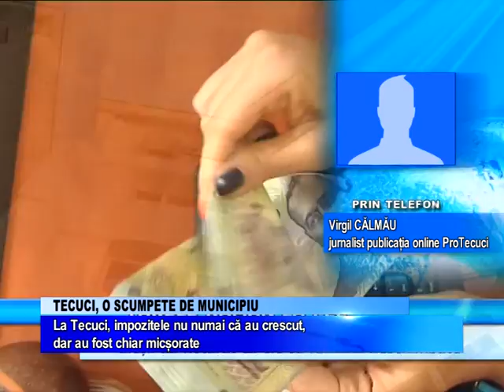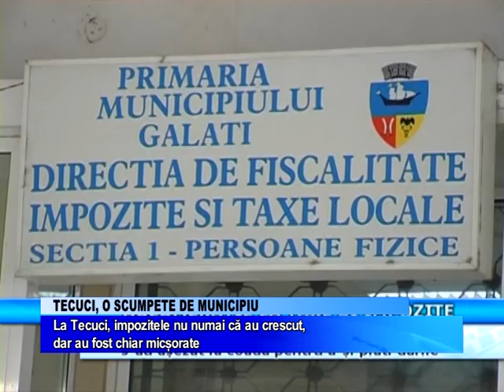TECUCI, O SCUMPETE DE MUNICIPIU